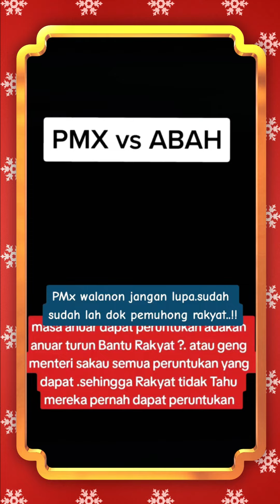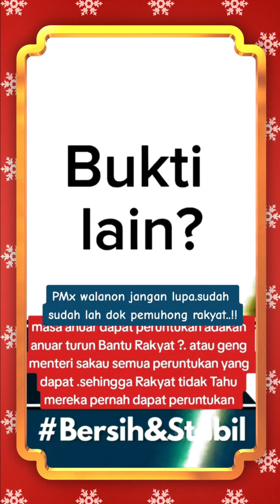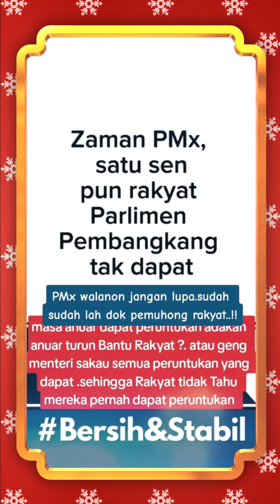PMX vs ABAH❤️ 🇲🇾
Rakyat sedang menanti penyelesaian tuntas dan segera daripada pihak kerajaan.❤️ 🇲🇾

Video Credit:
Copyright policy: This video is Made For Infomation Purpose Only.